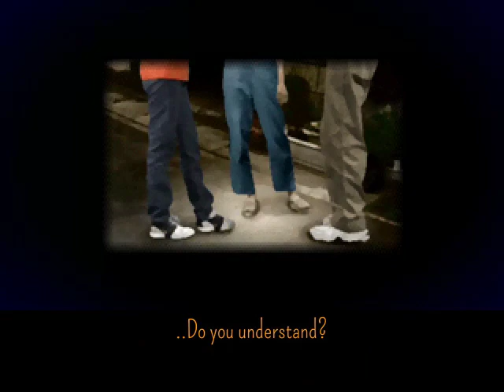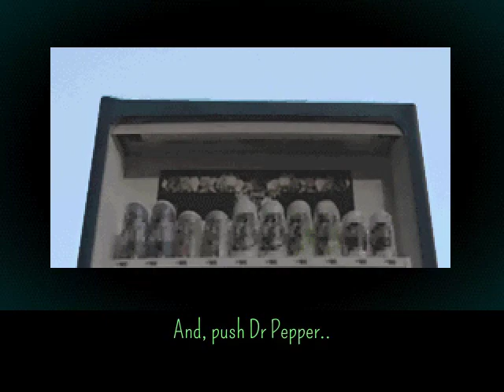Ep.42 The Glitch - Yuuyami Doori Tankentai [English Translation]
Up-Down-Up-Down, throw in coins, then push Dr Pepper. Ta-dah! You did it. The glitch turned out well. This is really next to the last episode.